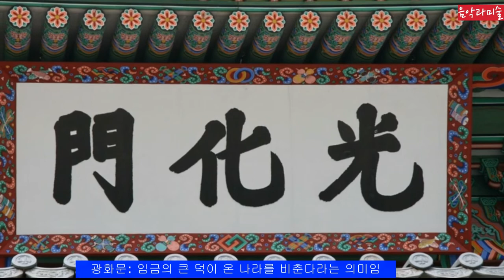미술37 조선의 정궁 경복궁 이야기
0:01 START(처음으로)
조선왕조의 정궁이면서 법궁인 경복궁의 관련 이야기와 경복궁 관광 안내를 합니다.